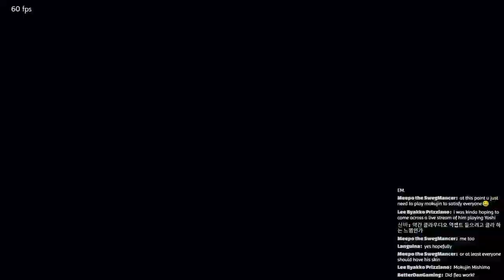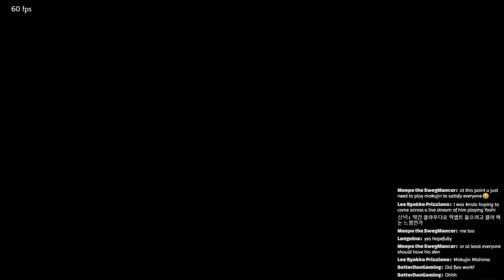YaongE's Claw (M raven) VS eyemusician (leo) - Tekken 7 5.10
본 영상은 수익이 발생하지 않는 영상이며, 이 채널의 주인인 저의 소집해제일(2024/08/31)까지 업로드되는 영상들은 전부 수익이 발생하지 않습니다.